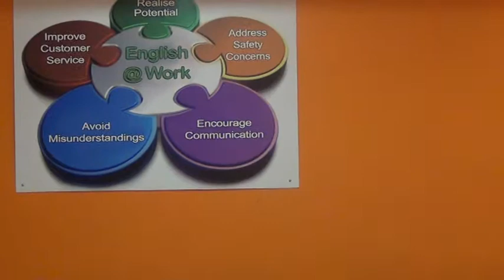I ECE A Lokesh Activity on Body Language 2013 14@ELCS LAb LENDI